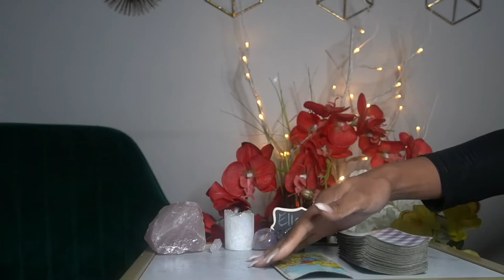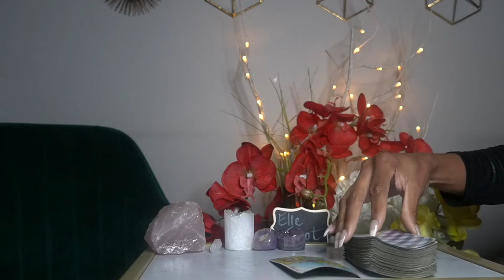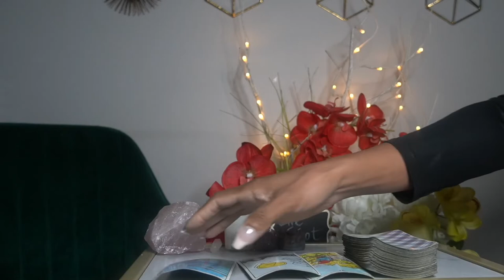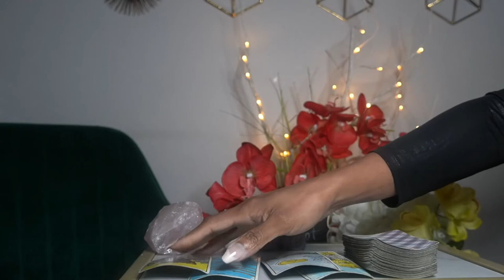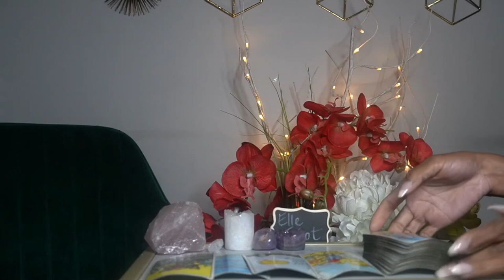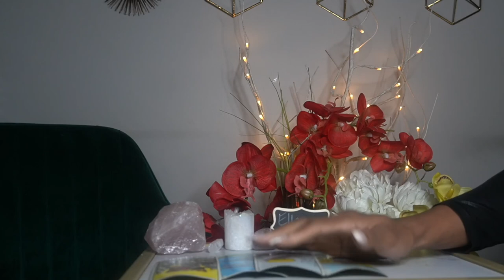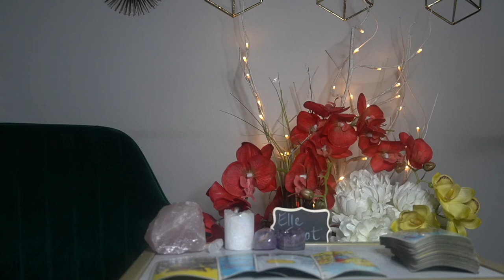VIRGO AUG '21 -SHORT- GOOD BUSINESS MAKES YOU A GOOD CATCH SOMEONE NEEDS TO GROW UP